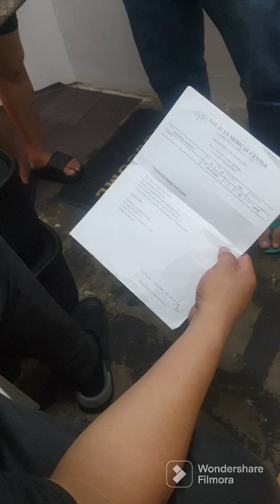Disc bulge spondylitis